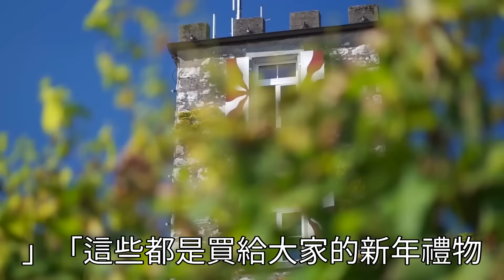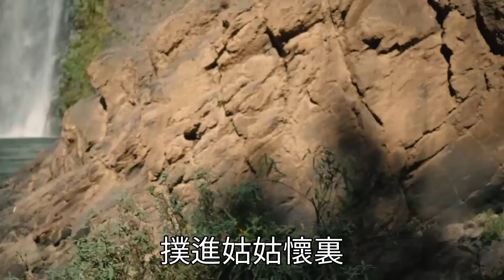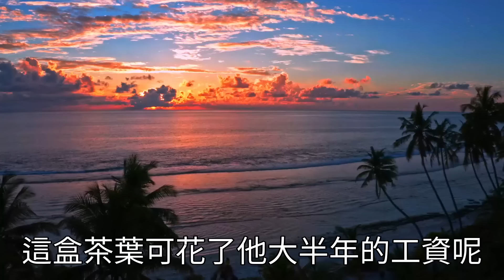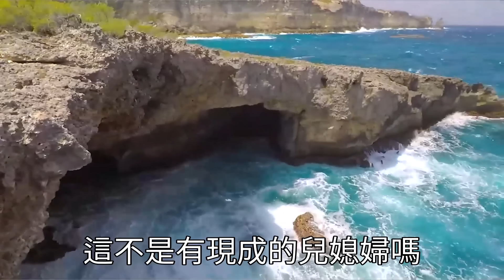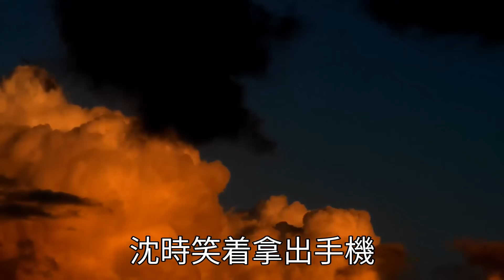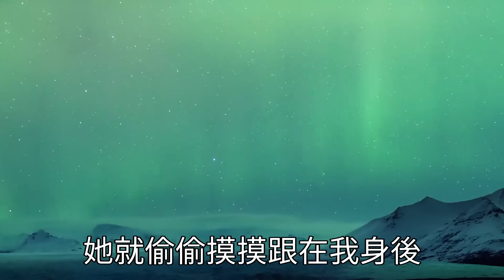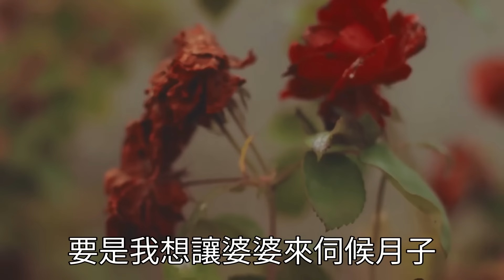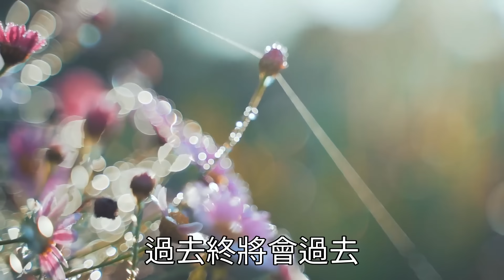新婚後凌晨4點被姑姑叫起！說早起做飯伺候長輩是家規！我轉身衝上樓叫醒婆婆！誰知婆婆立馬把全家叫醒！一句話姑姑直接癱軟倒地！翠花的秘密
●老公帶我回家過年，公公為了讓老公給我立家規，當眾將婆婆打倒在地，我上前阻止被扇耳光，我一拳將他打翻叫他父子傻了眼

●爸媽讓我用2千萬彩票試男友，他知道後讓我幫他買豪車買房，我拒絕後他把彩票偷走，和女同事在一起私奔了，隔天我發個消息叫他傻眼

●我第一次去公婆家，準婆婆卻端出豬飼料讓我吃，我當場發飆準備理論，不料她竟趁機給她塞了紙團，我離開後感謝她的救命之恩

●回老家過年，懷孕的我被小叔子罵矯情，公婆和老公沉默不語，我拿着車鑰匙直接開車走人，隨後一舉動叫他們家炸了锅